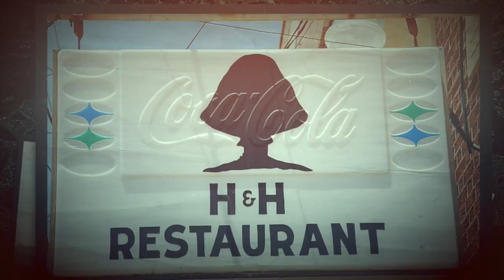Memories of Riff West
Memories of Riff West by former roadie and long-time friend King Bee (Jay Williams)